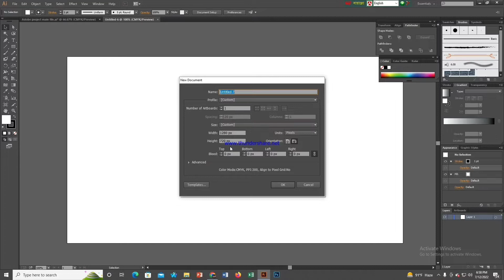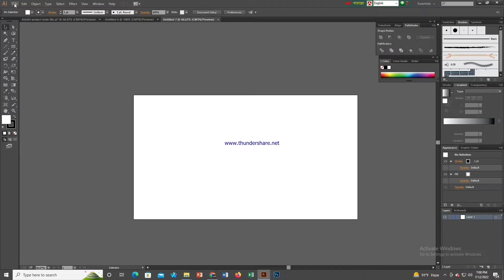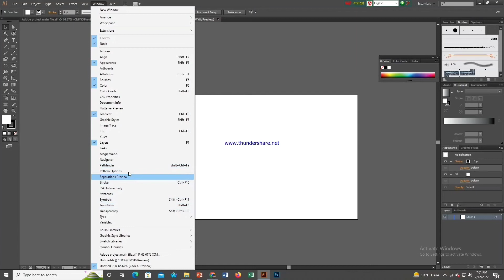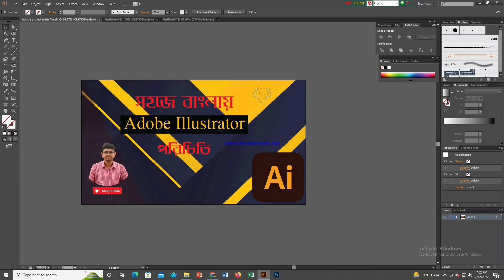সহজ বাংলায় Adobe Illustrator সম্পর্কে ধারনা নিন।। All tools of Adobe Illustrator 2020 in Bangla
All tools of adobe illustrator 2020 in Bangla | illustrator cc 2020 | illustrator tutorials | Part 1 I hope you enjoy my video, So let's start now and stay with us.